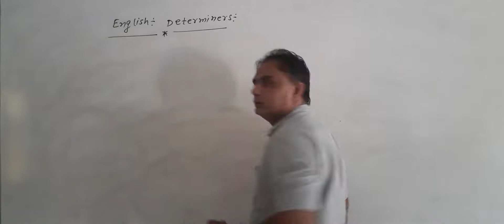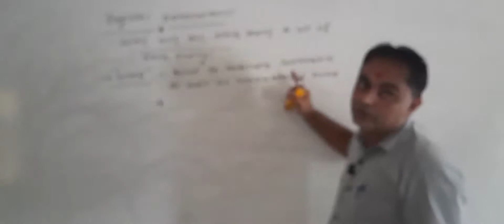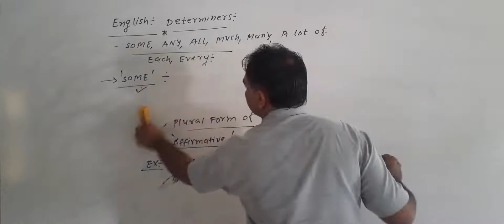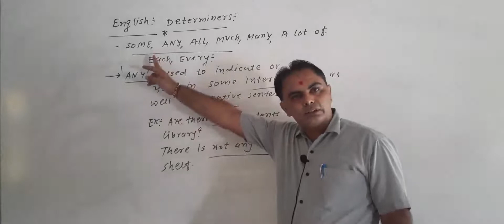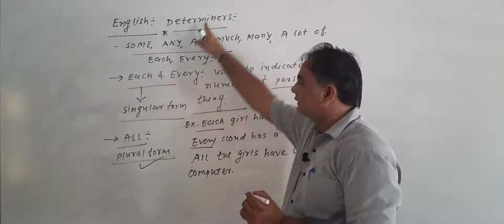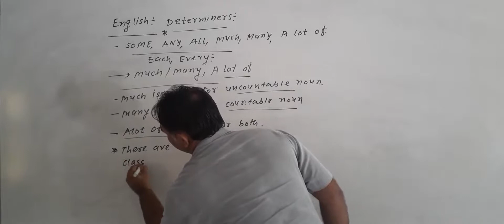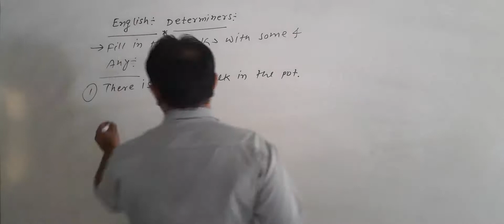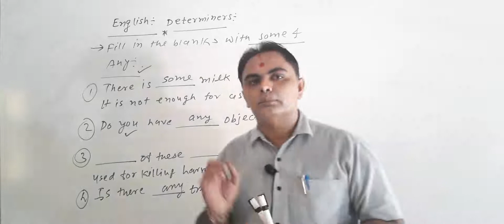ENGLISH Lecture - (26)